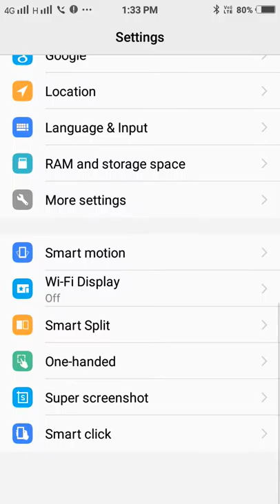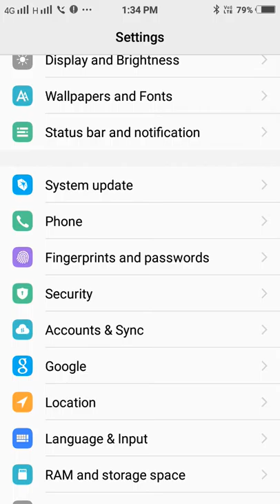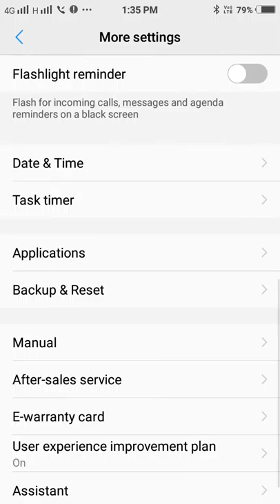Vivo mobile reset & Harad reset becapI'd log out